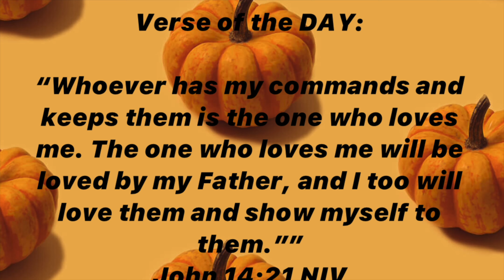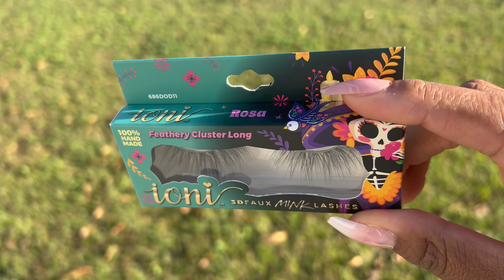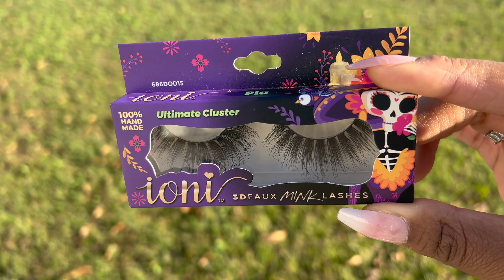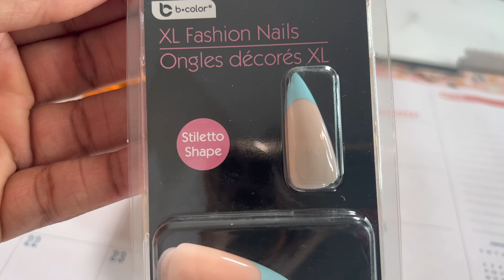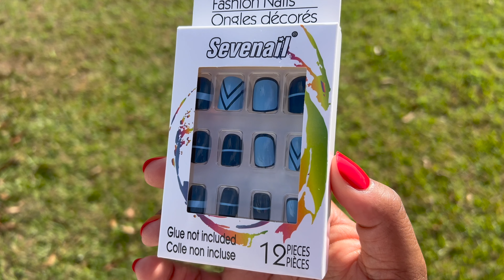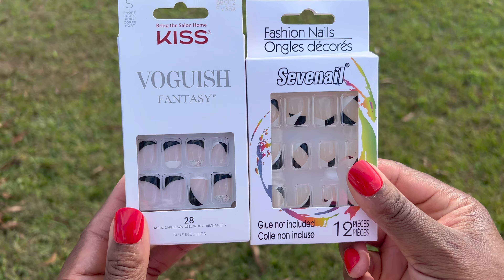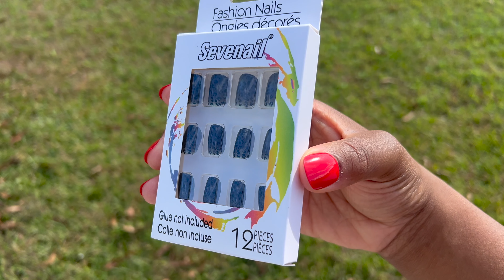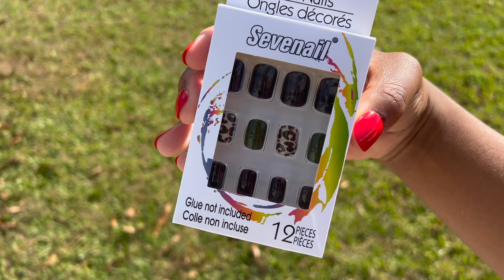Dollar Tree's HOLIDAY COLLECTION - $1.25 NAILS & LASHES!!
If you would like to send me anything to promote 📫:

Kara K
MAG 26 PSC BOX 21010
Jacksonville North Carolina 28545

Extra links:

Nail drill
Dust Collector
Gel kit
UV Lamp
Goose Neck UV